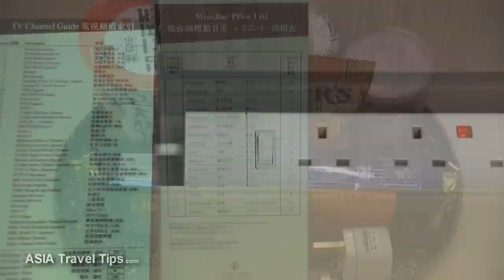Harbour Plaza 8 Degrees Hong Kong Superior Club City View Room - HD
A quick HD video of a Superior Club City View Room at the 702-room Harbour Plaza 8 Degrees Hotel in Hong Kong. The hotel is officially a 4-star property and has become popular with leisure travellers looking for a quality hotel at a reasonable rate. The hotel is actually located in Tokwawan, Kowloon, very close to where the old Kai Tak airport used to be, and you can even see the runway from some of the rooms. The hotel is an upper budget class hotel, which has a nice swimming pool, club lounge on the top floor, some truly excellent Indian food and a shuttle bus service that runs every 15 minutes or so. If you do stay at this hotel, be sure to take a few moments and stand in the lobby with your back to the door looking at the reception desk. If you do, you will notice a very clever optical illusion which makes you think the whole lobby is slanted 8 Degrees!

If you would like to learn more about this hotel, watch the video interview with the General Manager here: